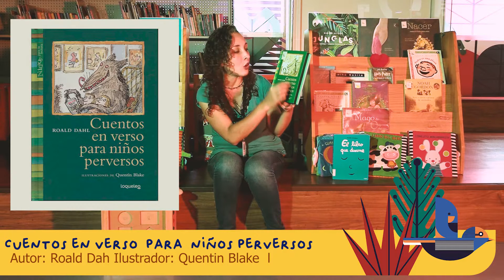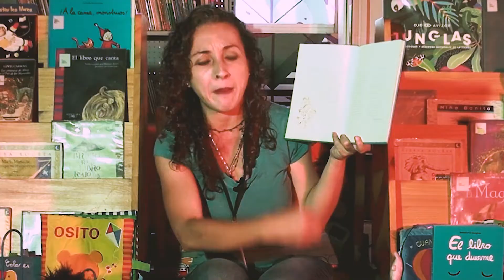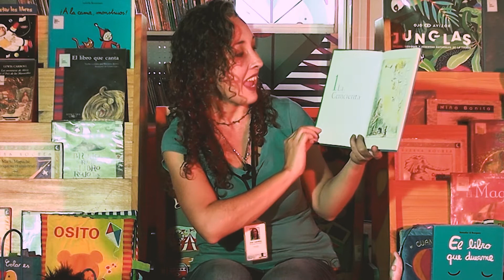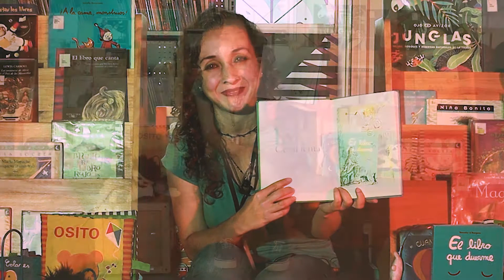La Hora del Cuento - Cuentos en verso para niños perversos - 23 abril 2021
Cuentos en verso para niños perversos 📝🤯🙇🏻‍♂️
Escrito por Roald Dahl
Ilustrado por Quentin Blake

Lectura por: Ana Carolina Montoya
Promotor de Lectura BPP

Visita nuestro sitio web con todos los contenidos de la SalaInfantilPedritoBotero​​​​

Conoce toda la programación que la BPP tiene para ti en el siguiente enlace: